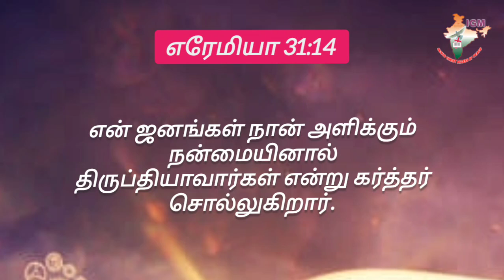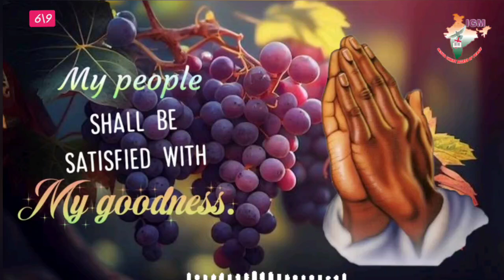*6th September 24* AathmigaThean (Honey for soul)